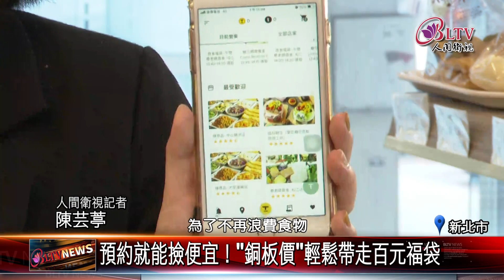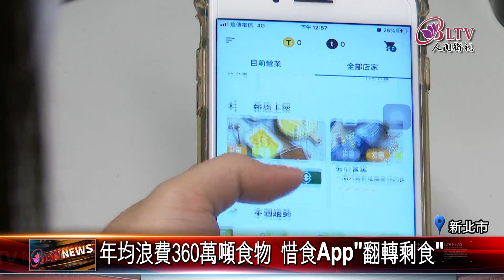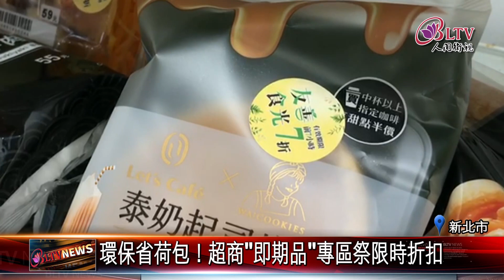20220613 賣不完別浪費！惜食平台.超商祭優惠"翻轉剩食"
台灣一年有近360萬噸食物被丟棄，相當浪費，因此有新創團隊發現問題後，結合麵包店、餐廳等餐飲業，開發出惜食平台App，將沒賣完的食物，透過平台媒合消費者；另外便利商店則針對即期品，提供限時優惠，讓民眾省荷包，又能減少食物浪費。